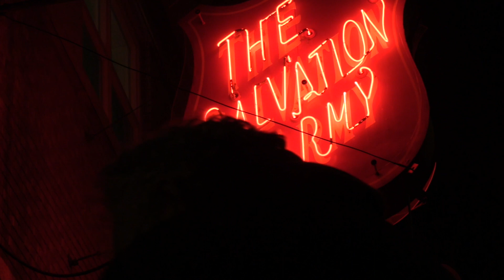Counting Regina's homeless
Regina’s first ever point-in-time homeless count took place Wednesday night, when around 150 Reginans took to the streets and shelters in teams to count and survey the homeless population of the city.